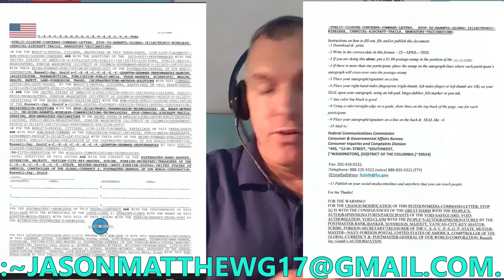:COFFEE/CORRECT-GRAMMAR, ~02-~JUNE-~2022: MINI-CLASS, C.-S.-S.-C.-P.-S.-G.-CON-TRACT.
FOR THE COFFEE/CORRECT-GRAMMAR, ~02-~JUNE-~2022 OF THE MINI-CLASS, C.-S.-S.-C.-P.-S.-G.-CON-TRACT.